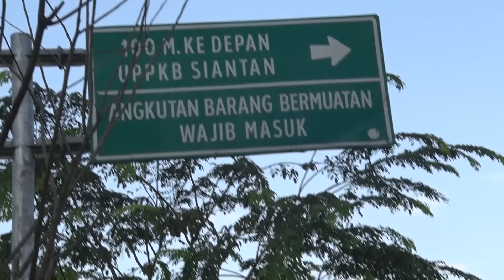Tour De Anjongan - Tanjungpura Cycling Club (TCC) Gowes 80 KM